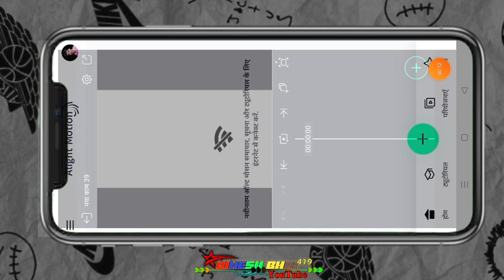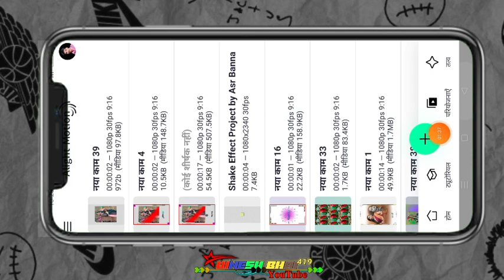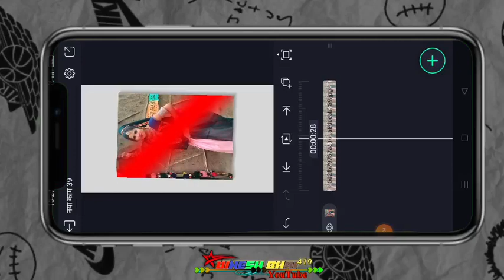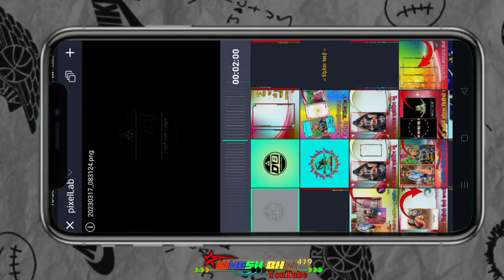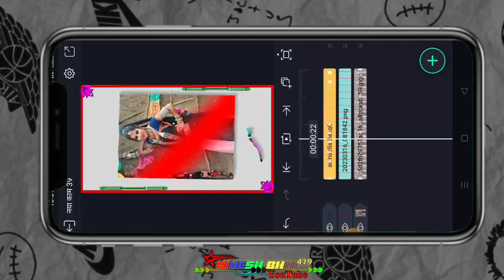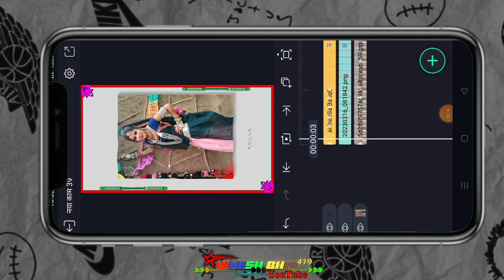Alight motion video editing status आदिवासी स्टेटस विडीयो एडीटिंग/संजय कीराळे/ छुळ दे मारू हाथ राहा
आदिवासी गाने
Ritesh editing
Adivasi status

adivasi status
dorber png
dinesh editz
page craft
timli 2023
video edit
video editing
गुजराती स्टेटस
गोंडवाना गाना
ग्रीन विडीयो